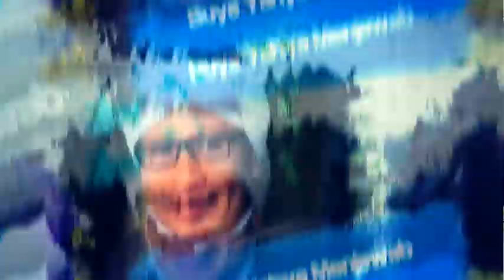Bolehkah Menikah Jika Beda Suku dan Adat? | Buya Yahya Menjawab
perempuan orang jawa dan laki-laki orang sunda. apakah ada larangan untuk keduanya menikah?
simak jawabannya dlam video ini.

Salurkan Infaq Terbaik Anda, Melalui :
BNI Syariah